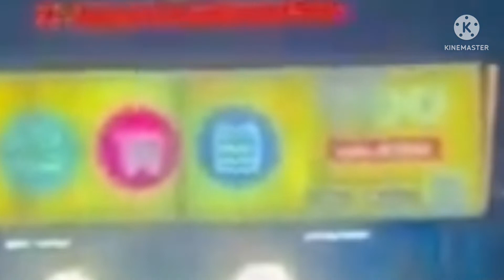Lautan Sinar HP Terhipnotis | Konser Denny Caknan at BIG BANG JAKARTA | Satru 2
Hiateris lihatnya.
ratusan bahkan ribuan penggemar Denny Caknan.
Tampak sinar hp semua di onkan saat Denny Caknan membawakan Lagu Satdu 2.
penonton seperti terhipnotis gerak dan lagu dari Denny Caknan.